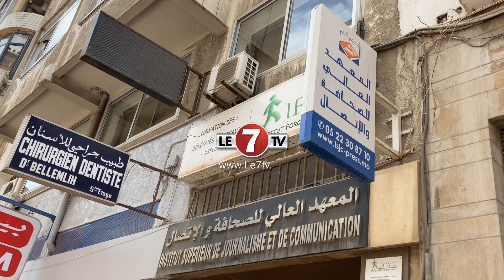السهلي: هذه الدورة تأثي في سياق نهاية السنة الجامعية من اجل تطوير مهارات الطلبة والمتخصصين في المجال